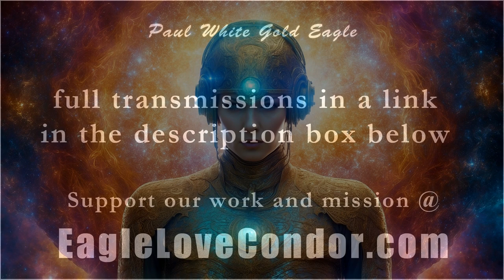Paul White Gold Eagle 🕉 9/7/2024 🕉 Pure Resonance Holders of Eternal Life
If you would like to help support our work and mission and help us to continue creating our daily New Earth transmissions, the best way is with a monthly pledge on our Patreon

We have lost many of our financial supporters over the past few months so every pledge or donation will assist us to continue our daily work and transmissions and keep releasing them free to the our Tribes and the World. Also our videos and work are being suppressed on youtube and all social media by dark forces to prevent our messages and teachings getting to our Good People of the New Earth.

If you can't afford a monthly pledge or donation it would also be very helpful to us if you could share every video on social media sites and other websites on the internet. We truly appreciate you and are grateful for all of you that have supported us over the years and those that continue to support us, Our Angels of the New Earth! We could not be doing this work without you.

We send Much Love and Blessings in the Light. The Eagle and the Condor...A'ho! 🕊🕉🦅

Chad C.
Tim C.
Levon H.
Darryl B.
Grizzlly Buddha

thank you to our tribe members for raising your pledge this month:

Arlene369

Alison S.
Cheryl M.

Erika P.
Gloria J.
Lori D.